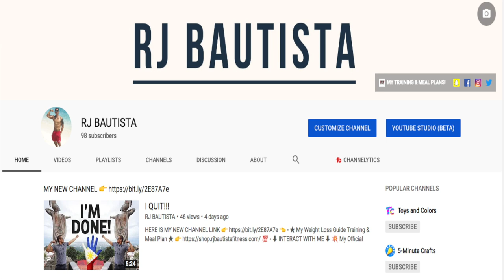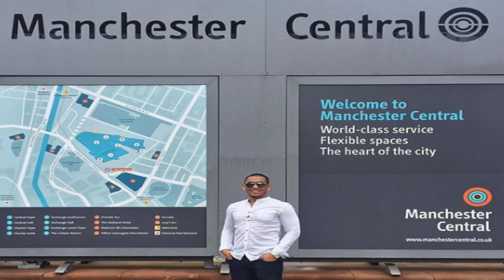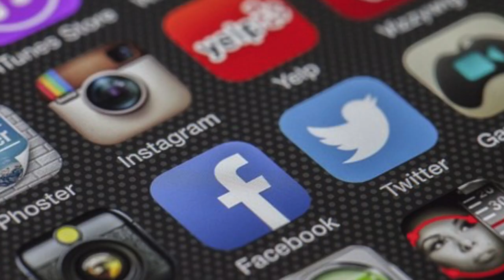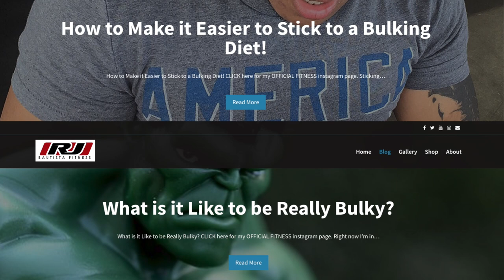LIBRENG TIPS AT ADVICE PARA SA HEALTHY LIFESTYLE!!!